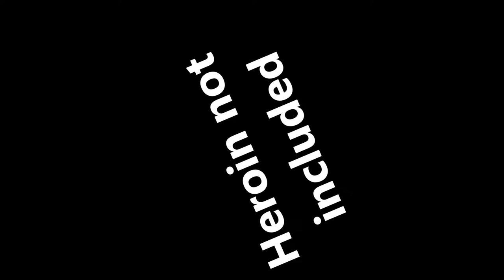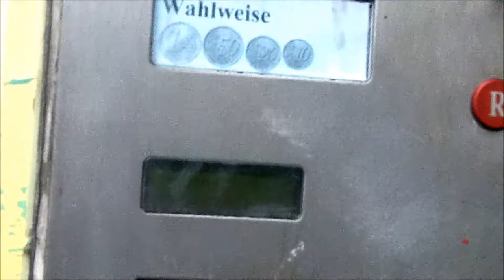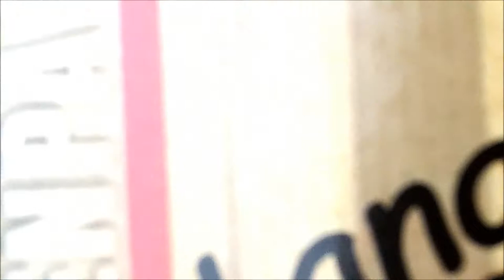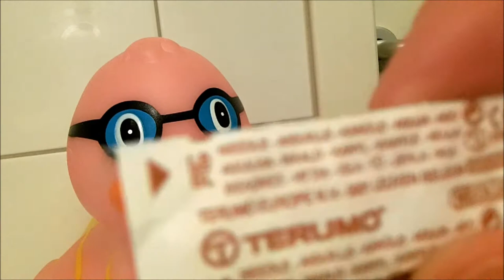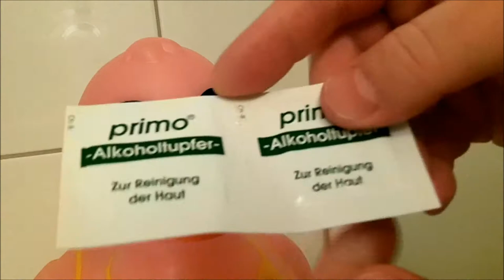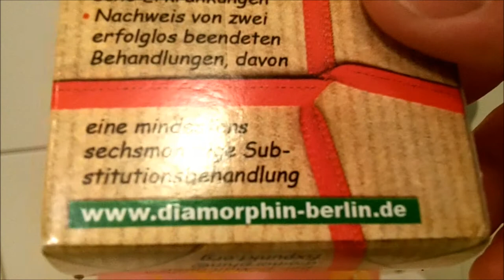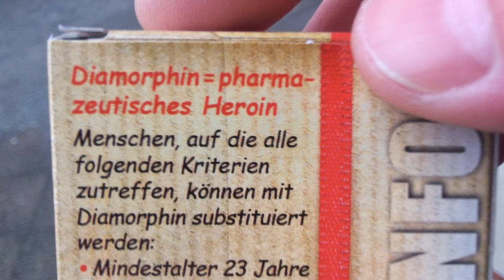Syringe Automat + unpacking of the needles!